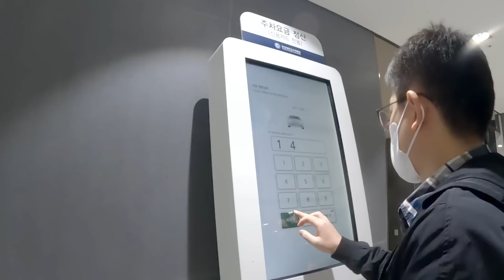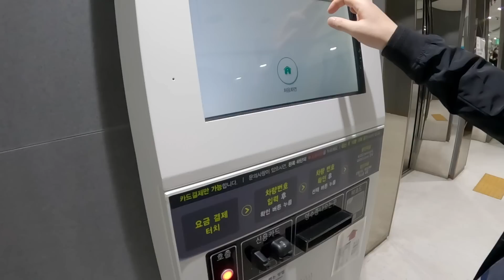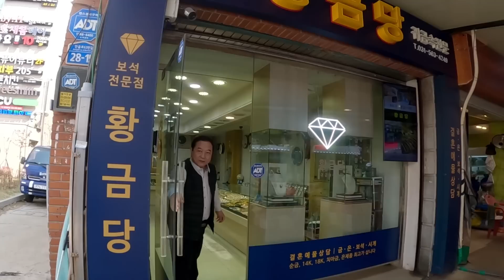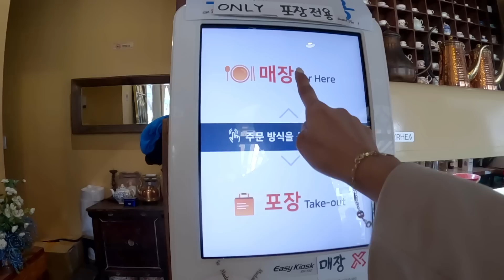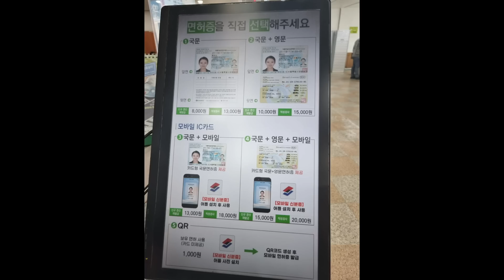A DAY AT THE HOSPITAL | LUNCH DATE | DRIVER'S LICENSE RENEWAL IN 10 MINUTES!!!